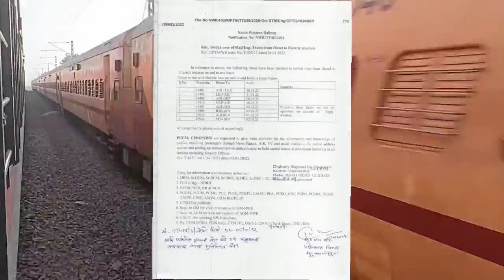4 trains will run with electric traction on jaipur ahmdabad section - adi - BSB.GKP.LKO.SLN🚂🚈